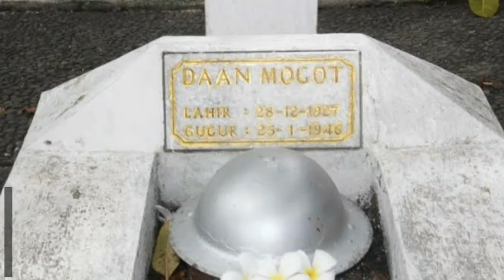Daan Mogot || Pertempuran Lengkong || Pahlawan Nasional Gugur Di Usia Muda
Daan Mogot adalah seorang pejuang kemerdekaan Indonesia dan mantan anggota PETA di Bali dan Jakarta pada tahun 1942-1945. Setelah Perang Dunia ke-2 selesai, ia menjadi Komandan TKR di Jakarta dengan pangkat Mayor.

sumber : Para Guru Sejarah dan banyak atau berbagai buku Pahlawan Nasional Indonesia sebagai rujukan